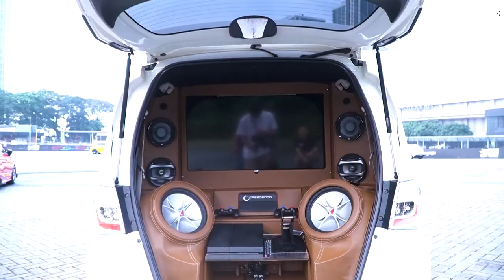First Meet Up Team HSR, Keren Parah Line Upnya!